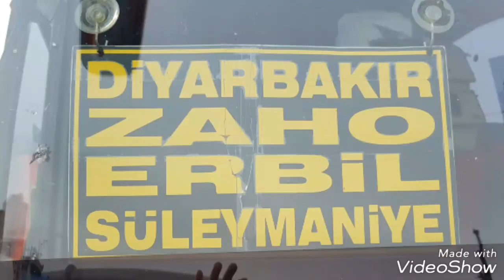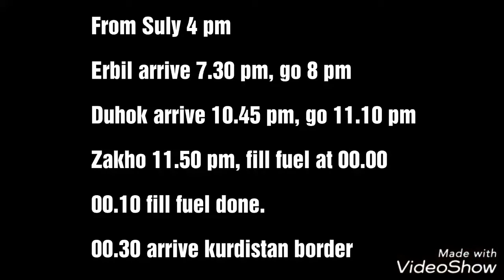Trip with OZ Diyarbakir bus - From Sulaymaniyah to Ibrahim Khalil (Kurdistan - Turkish border)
My trip with OZ Diyarbakir bus

From Sulaymaniyah to Ibrahim Khalil (Kurdistan - Turkish border)

Start from Suly at 4 pm
Erbil arrive 7.30 pm, go 8 pm
Duhok arrive 10.45 pm, go 11.10 pm
Zakho 11.50 pm, fill fuel at 00.00

There is money changer inside market at the gas station.

00.10 Fill fuel done.

00.30 Arrive at Kurdistan border.

I hope this video can help anyone who is willing to travel via Ibrahim Khalil border.